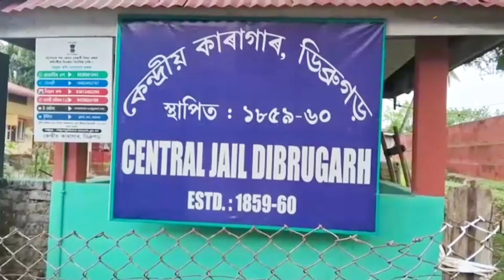Amritpal Singh ਦੇ ਭਾਰਤ ਤੋਂ ਫਰਾਰ ਹੋਣ ਦੀਆਂ ਰਿਪੋਰਟਸ, ਨੇਪਾਲ 'ਚ ਜਾਰੀ ਹਾਈ ਅਲਰਟ । Punjab Tak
ਅਮ੍ਰਿਤਪਾਲ ਦੇ ਨੇਪਾਲ ਭੱਜਣ ਦੀ ਸੂਚਨਾ
ਭਾਰਤ ਦੀ ਸੁਰੱਖਿਆ ਏਜੰਸੀ ਨੂੰ ਸ਼ੱਕ - ਨੇਪਾਲ ਤੋਂ ਤੀਜੇ ਦੇਸ਼ ਭੱਜ ਸਕਦਾ
ਨੇਪਾਲ 'ਚ ਅਮ੍ਰਿਤਪਾਲ ਨੂੰ ਲੈਕੇ ਹਾਈ ਅਲਰਟ